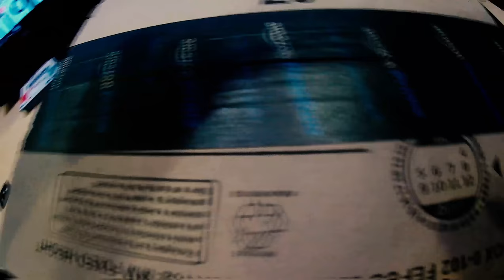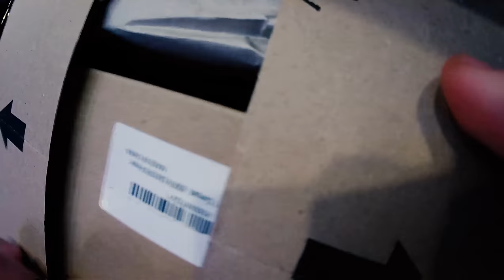ancora cartucce gratis... Ma Bastah